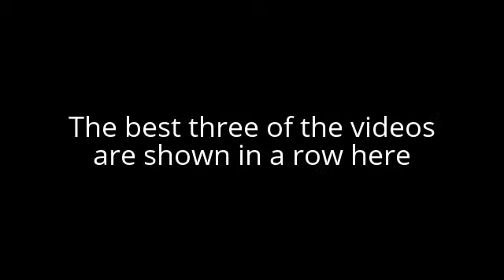UFO Sighting Jerusalem 2011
Amazing UFO footage.
In 2011 an UFO was seen over Jerusalem, Israel.
It was filmed by five independant persons.
This short video shows the best three recordings of the incident.
Watch the video and judge for yourself.